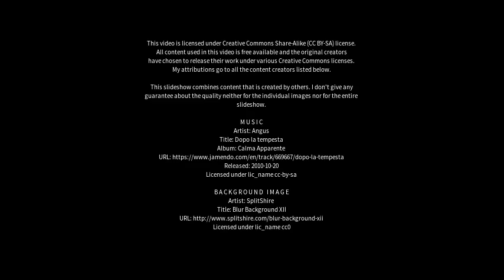Best places to visit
Best places to visit - Isle of South Uist (United Kingdom) Best places to visit - Slideshows from all over the world - City trips, nature pictures, etc.